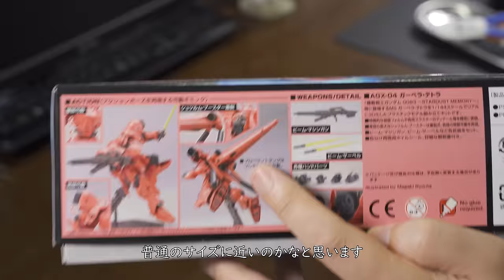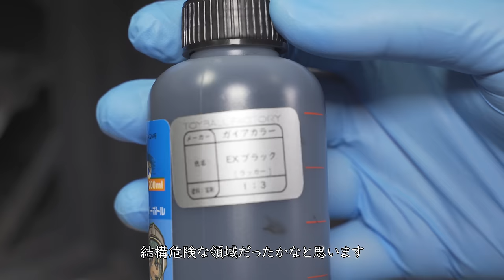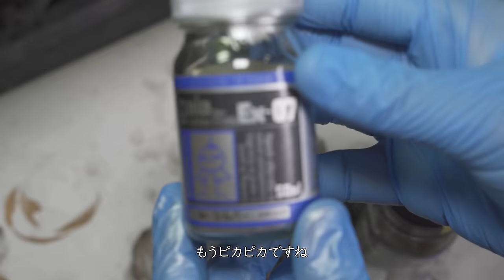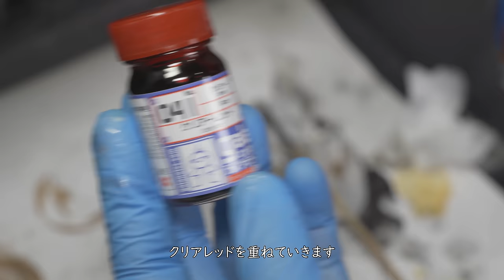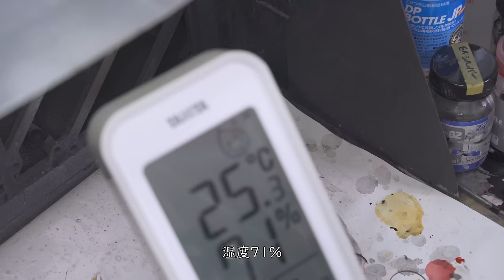◀︎ガンプラキャンディ塗装▶︎HGUC ガーベラ・テトラをテッカテカ光沢塗装で仕上げたらあまりの美麗さに・・・【シーマ・ガラハウ搭乗機 ガンダム0083 STARDUST MEMORIES】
前回作ったメッサーF01型からの連想でシーマ・ガラハウ搭乗機であるHGUCガーベラ・テトラを制作するキットに選択。
曲面を生かしたキャンディ塗装でヌラヌラのテッカテカに。予想を上回る美麗さに目を奪われました。

※Amazon.co.jp アソシエイトメンバーです。

今回使用したツール類：

制作キット
HGUC 1/144 ガーベラ・テトラ

ゲートカット：

3.peaks 模型プロ プラスチックニッパ MK-02

接着剤：

タミヤ　タミヤセメント（流し込みタイプ）

ボンド　デコプリンセス

表面処理：

東洋アソシエイツ 小型ペンタイプツールPTーα

ファンテック 樹脂用カッター テーパー型

ファンテック 超硬スクレイパー

ウェーブ HG マルチハンドル

ハセガワ　モデリングソーセット

オルファ アートナイフ 10B

タミヤ スジ彫り超硬ブレード 0.1mm

シモムラアレック 職人堅気 スリスリBAR

スジボリ堂　マジックヤスリ（400～1500番）

3M　スポンジ研磨材
（ULTRA FINE～MICRO FINE）

タミヤ 研磨スポンジシート （2000～3000番）

塗装：

タミヤ ペインティングブースII ツインファン

タミヤ パワーコンプレッサー

GSIクレオス プロコンBOY PS274 WA ダブルアクション 0.3mm

3M 防じん/防毒マスク 面体6000

モノタロウニトリルゴム手袋 極薄 粉なし

山善　食器乾燥器

Mr.Hobby Mr.マスキングゾル

塗料：

ガイアノーツ　サーフェイサーEVOブラック

ガイアノーツ　EXブラック

ガイアノーツ　EXシルバー

ガイアノーツ　スターブライトゴールド

ガイアノーツ　スターブライトシルバー

ガイアノーツ　クリアーレッド

ガイアノーツ　EXクリア

Mr.Hobby メタルカラーアイアン

Mr.Hobby メタルカラーゴールド

デカール：

バンダイ　ガンダムデカール　RGアストレイレッドフレーム

バンダイ　ガンダムデカール　RGダブルオークアンタ

バンダイ　ガンダムデカール　MGサザビー　Ver.ka

HOBBY JAPAN モデラーズデカール
コーションデカールA ゴールド

HIQPARTS VCドーム3 グリーン

ハセガワ　フィニッシュ　TF935ゴールドフィニッシュ